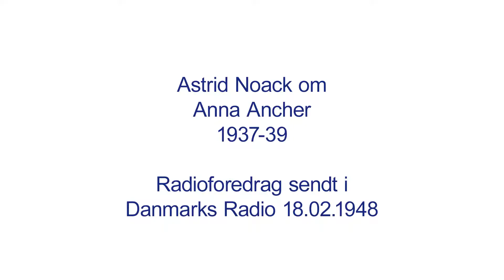Astrid Noack om 'Anna Ancher'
Astrid Noack fortæller om arbejdet med skulpturen 'Anna Ancher', 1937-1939 i et radioforedrag sendt på DR i 1948.